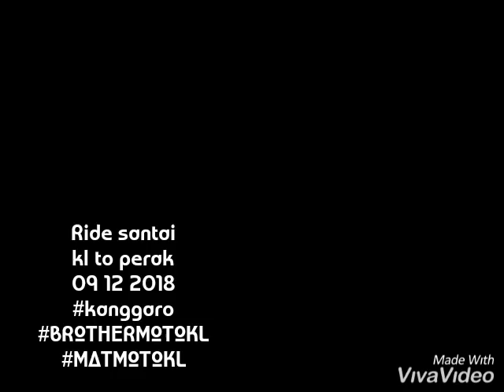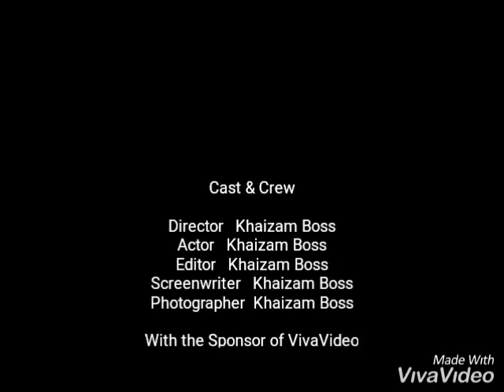Ride santai FUNRIDE4RIGHT mee hailam power Bote kiri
Untuk konvoi2 nak dtg sini boleh hubungi 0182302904 makanan murah sedap korang mesti tryy.. jalan2 suasana kampung nice view.
Terbaik bader2 bossku semua .nasi ayam power . Tk
Kecik.. kanggaroo mmkl bmkl